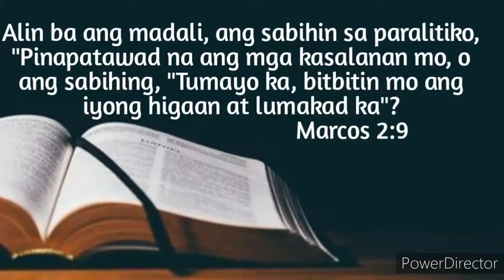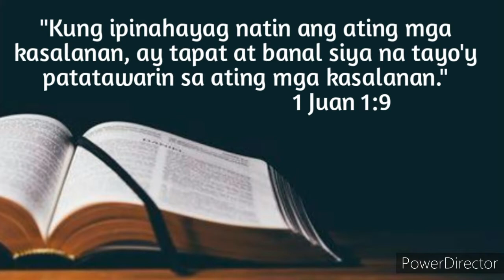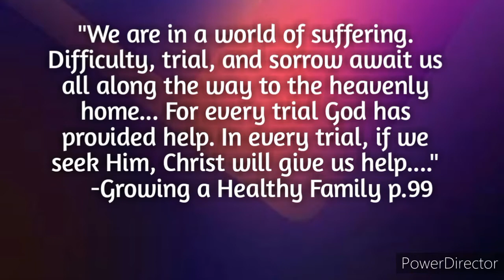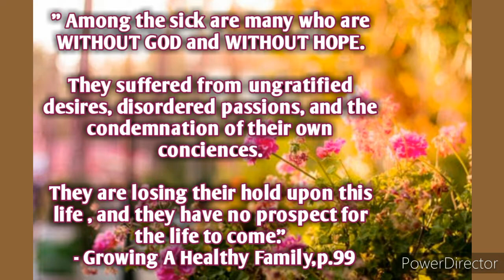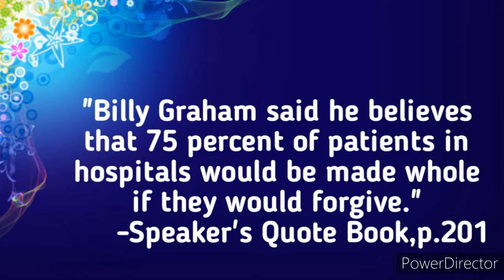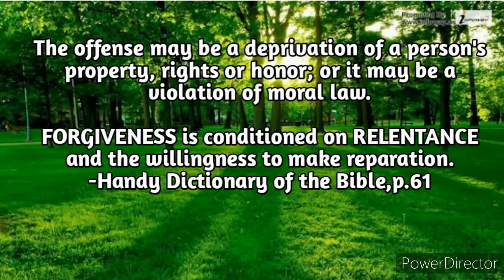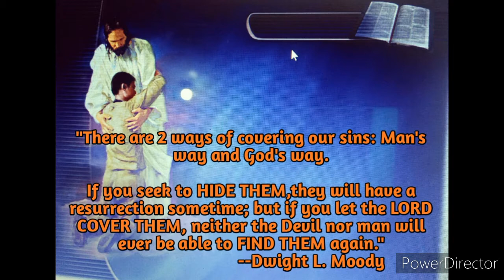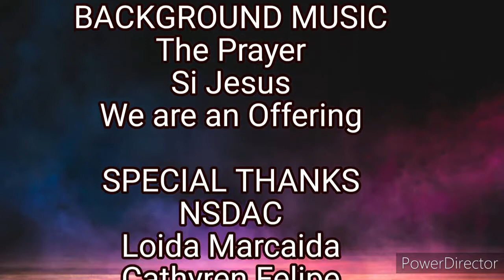What the Bible says about HEALING AND FORGIVENESS (Tagalog/English) ---Arnel Marcaida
Ano ang kahalagahan ng pagpapatawad sa kagalingan ng katawan? Alamin ang sinasabi ng Biblia tungkol dito.